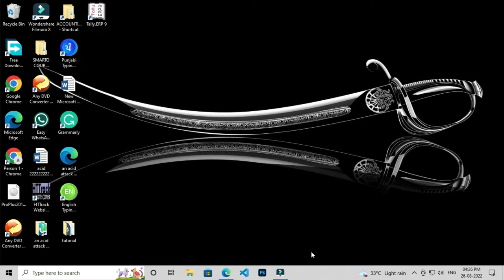How to use emojis in just one click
In this video, you can learn. How to use emojis in just one click.